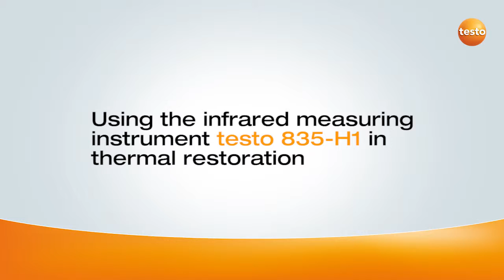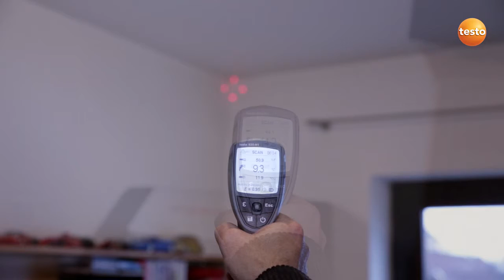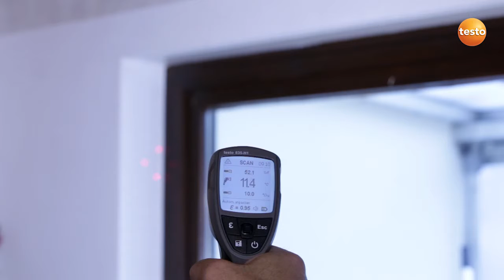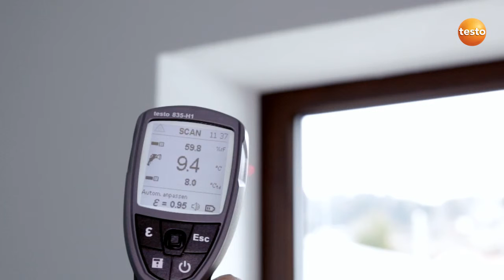Testo 835 Professional Infrared Thermometer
Take advantage of the benefits the testo 835T1  has to offer, in virtually all sectors of trade and industry: e.g. monitoring wall temperature, inspecting air conditioning and ventilation systems, the maintenance of industrial systems or the quality control of industrially manufactured products.

Features:

4-point laser shows the exact measuring range
50:1 optics
Integrated emissivity measurement
Convenient menu guidance with icons and joystick
Measuring value and location memory, and data analysis on the PC